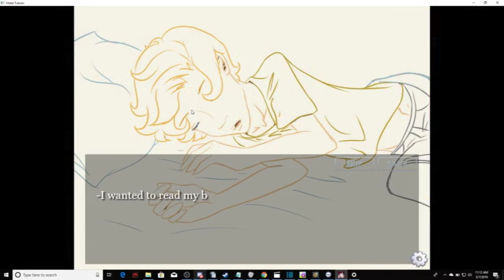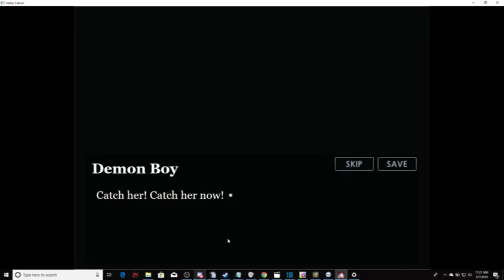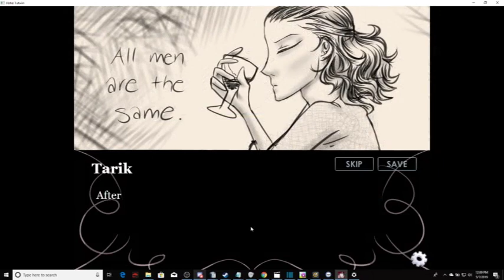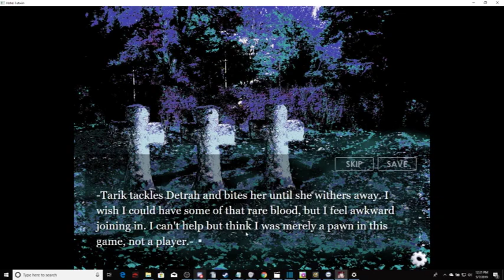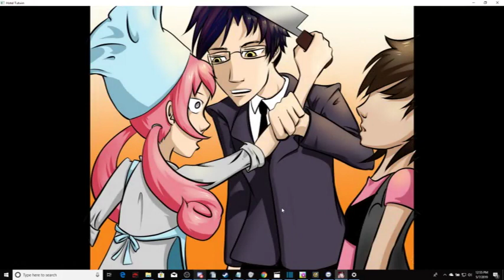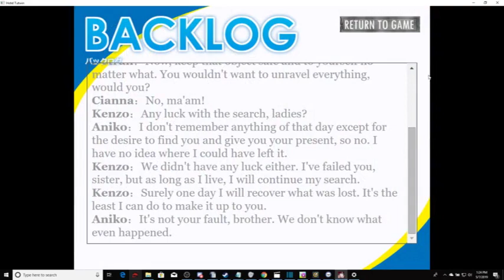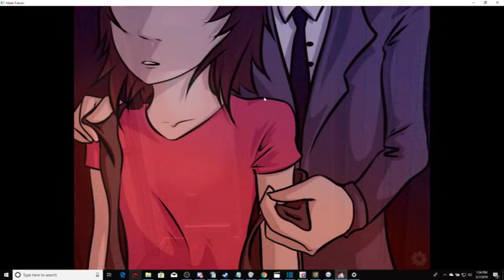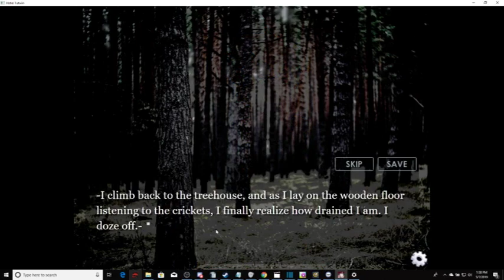Hotel Tutwin Supernatural Romance Most/if not all Endings/Paths time stamps in description!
Hotel Tutwin is a Light Novel with many different many paths and even more endings was actually surprisingly well written there were a number of great endings!
All paths to endings are before the ending time stamped! with background information and more!
Time Stamps
Bad End # 1 9:34
Tarik Happy end #1 32:00
Bad Ending #2 37:52
Ultimate Tarik happy end 40:34
Double Honorable Sudoku Cobee Happy End #1 41:19
Bad Ending #3 Left Alone 57:54
Tarik Happy Ending #3 1:06:49
Bad ending #4 1:32:04
Bad ending #5 1:36:29
Cobee Mediocre ending?: 1:43:31
Happy Family Ending everyone happy but Tarik and Detra (Kenzo True Ending) 2:00:42
Bad Ending #6 2:14:06
Cobee True Ending  2:21:47